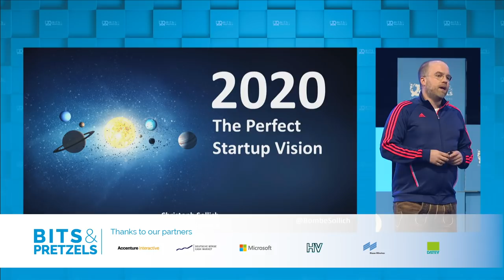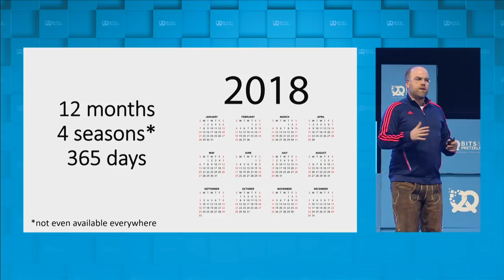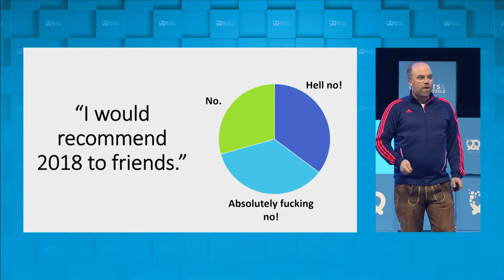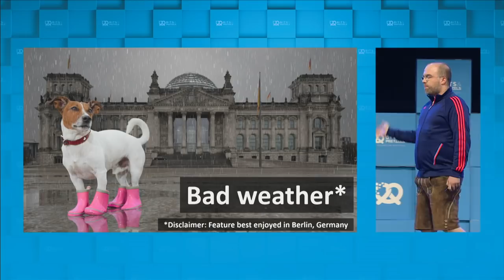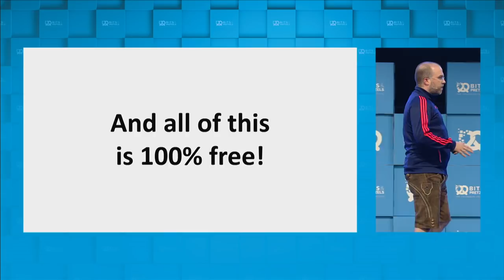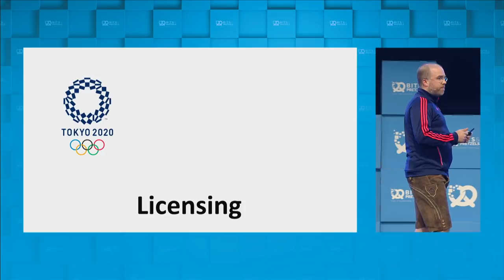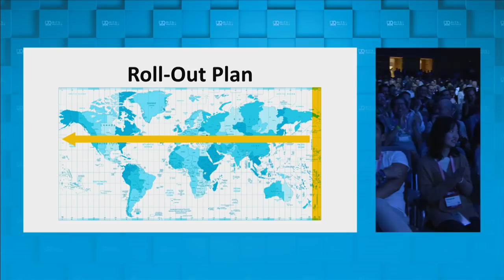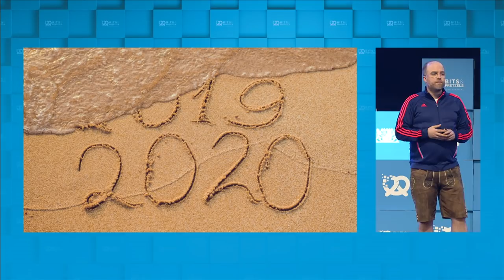2020 - The perfect startup vision: The Pitch Doctor at Bits & Pretzels 2018